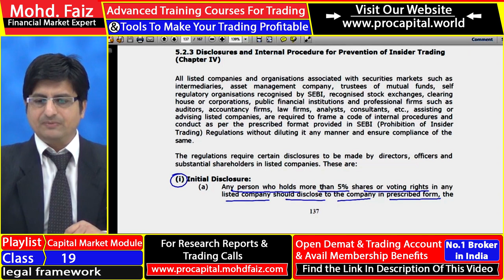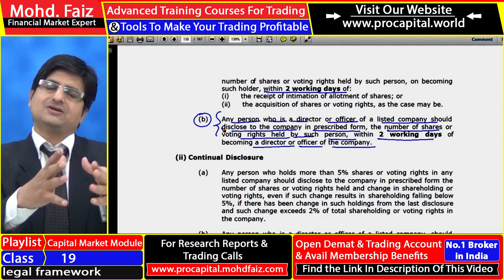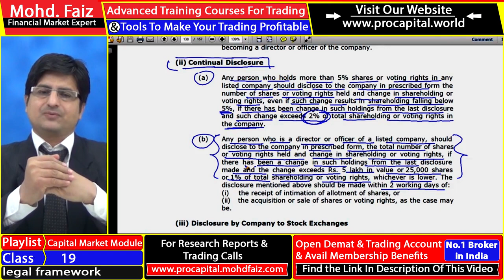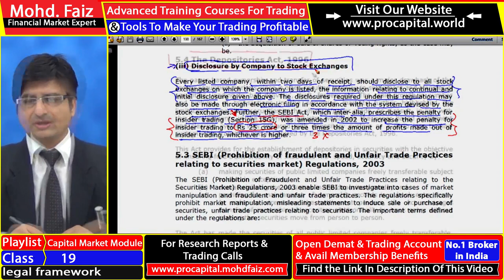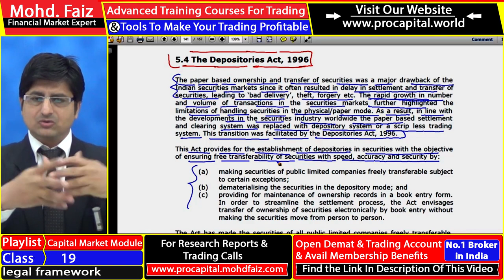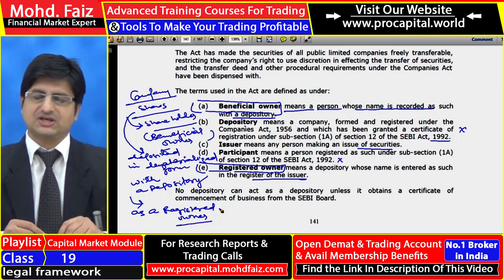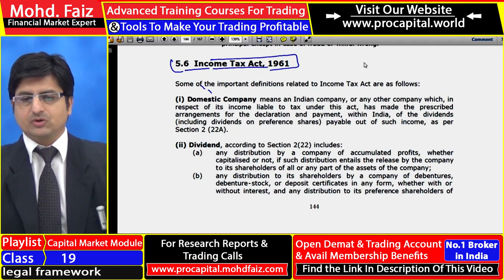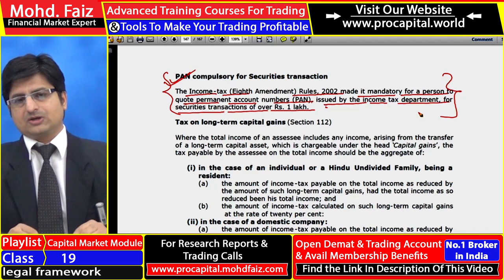NCFM CAPITAL MARKET DEALERS MODULE CLASS 19 | PROCAPITAL WORLD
All the people opening accounts with Zerodha through us , will be privileged members of ProCapital and would avail following membership benefits :
1. Exclusive Quality Research For Zerodha Clients
2. Exclusive Videos on Stock Market
3. Exclusive Portfolio Management Guidance

NCFM CAPITAL MARKET DEALERS MODULE , NCFM MODULES